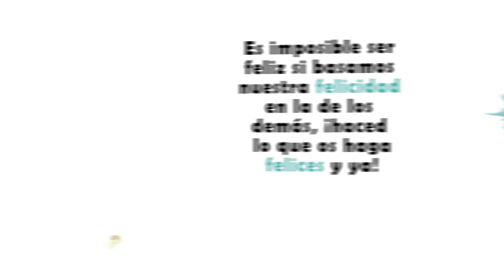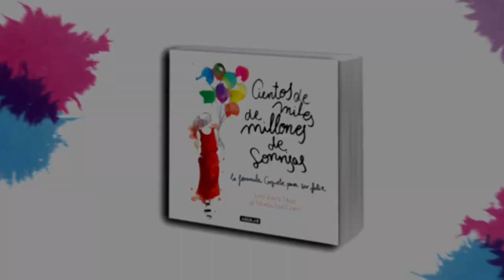Cientos de miles de millones de sonrisas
Cientos de miles de millones de motivos para perseguir tus sueños.
El libro que todos los Coquetes están esperando.